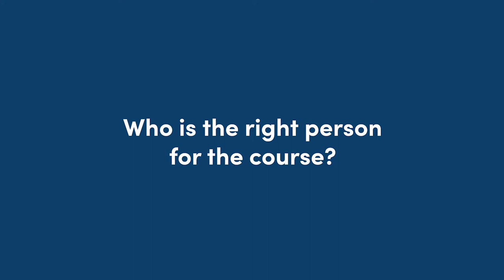CWA: Graphic Design Level 3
Keep up-to-date with our social!
LinkedIn: The College of West Anglia/ University centre West Anglia